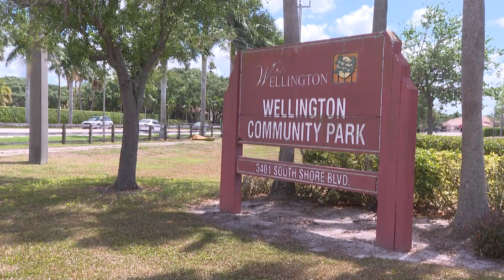Jon Bostic unveils plans for sports academy in Wellington